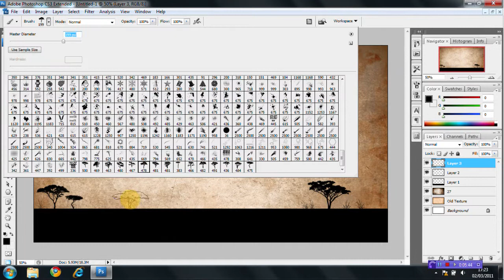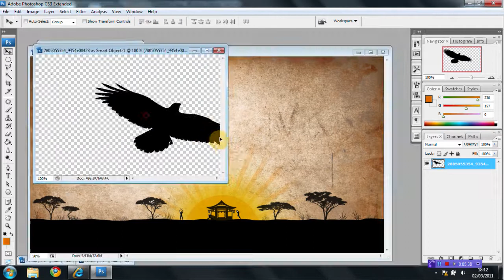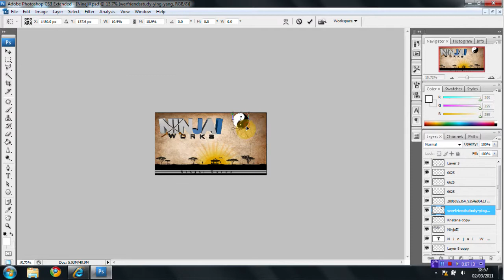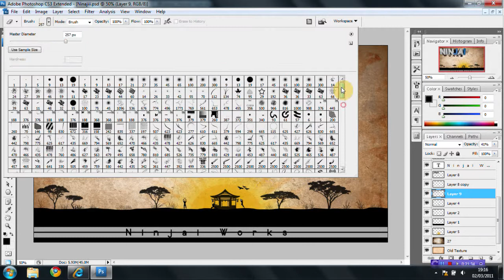Speed Art - Ninjai Contest Entry #2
NOTE: I had to cut some parts out due to the video being to long.
My second entry to Ninjai's contest, plz rate, comment and sub if you like it! :D

IGNORE---
art quick design design and dash photoshop cs4 portable after effects photo looks red giant cinema 4d 3d text lines house interior design google tags ignore extra raided stratz or3miix ninjai acrezhd sherb digitaluniverse I2obot